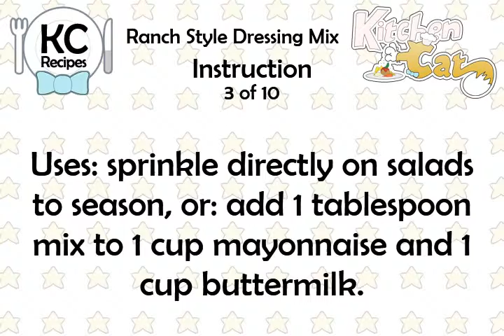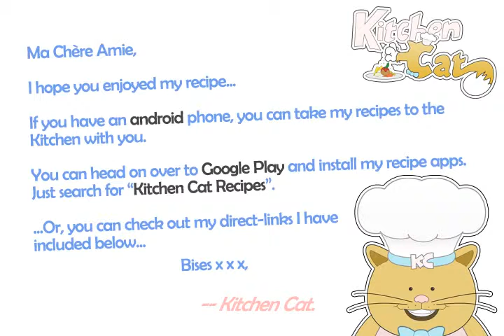Ranch Style Dressing Mix - Kitchen Cat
★ Kitchen Cat ★ Ranch Style Dressing Mix Recipe.
For this recipe you will need:
✰ ✰ ✰ ✰ ✰ INGREDIENTS ✰ ✰ ✰ ✰ ✰
2 Teaspoon : Salt
2 Teaspoon : Dried Minced Garlic
8 Teaspoon : Instant Minced Onion
2 Teaspoon : Black Pepper
2 Teaspoon : Sugar
2 Teaspoon : Paprika
2 Teaspoon : Parsley Flakes